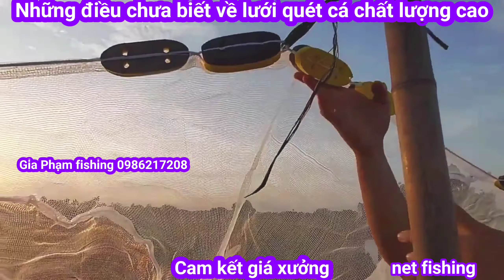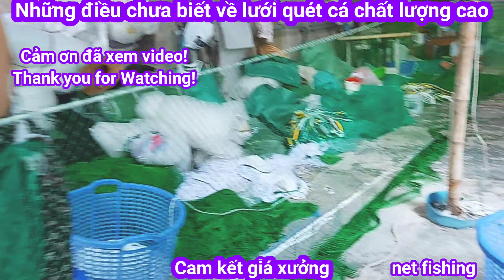Trên tay là lưới quét cá, lưới vét cá, cao2m, dài15m, chất lượng cao, cam kết giá xưởng. Net fishing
Trên video là Lưới kéo cá, lưới quét cá phục vụ bà con chăn nuôi, đánh bắt cá.
Cao 2m
Dài 15m
Mắt lưới 3 li
Lưới cước dệt tại việt nam 100%
Lưới  cước xuống nước ko bị xô
  Phao tông , loại tốt . Không bở . Không vỡ.
Khoảng cách phao _50m
Sợi  chốt phao 2 lần to. Nhẹ. Dễ kéo.
 Phía dưới có phần chắn bùn khoảng 20cm
Bằng sợi dù 3li dai chắc.
Chì dày nặng.
Kẹp chì thủ công chắc chắn .
Khoảng cách chì là hơn 1 gang tay chừng 30 cm
Túi cá dài chứa từ  5 tạ _1 tấn.
Túi dài 5m. Miệng túi rộng để cá dễ vào và dễ đổ cá ra.
Đường may ráp, đẹp chắc chắn bằng máy may zuki của nhật
👉Gia Phạm fishing nhận đặt theo yêu cầu làm:
Lưới kéo cá cước sợi cào,
Lưới kéo cá cước,
Lưới quét cá dù,
Net fishing,
Lưới kéo cá biển,
Lưới quét cá biển,
 CàoLưới bắt cá,
Lưới quét cá,
Lưới quét,
Lưới kéo cá nhỏ,
Bán lưới kéo cá,
lưới vét cá ao hồ,
lưới rùng kéo cá,
Lưới kéo cá đủ size,
Lưới kéo cá sông
Lưới kéo tôm,
Lưới quét đánh cá,
Lưới vét cá cao 2m dài 10m,
Lưới vét cá ao sịn,
lưới vét cá tôm tép,
☝️Nếu còn băn khoăn gì thì đừng ngại gọi zalo 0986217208.
Để được tư vấn nhé!
À! Thỉnh thoảng shop bận, nên cứ để lại tin nhắn, shop sẽ trả lời sớm nhất ngay khi có thể.
☝️Sản Phẩm cam kết y hình.
😊 Hàng hóa đảm bảo chất lượng.
😊 Kiểm tra sản phẩm thật kỹ rồi mới thanh toán.
🏠ĐC: Trần Phú_ Minh cường_ Thường Tín_ Hà Nội.